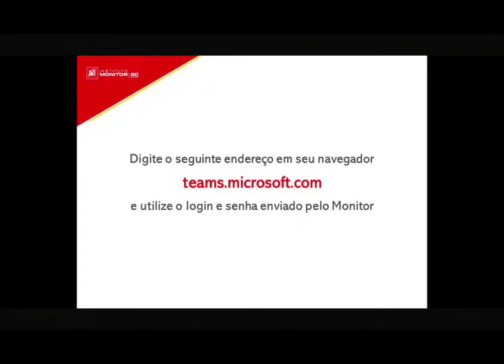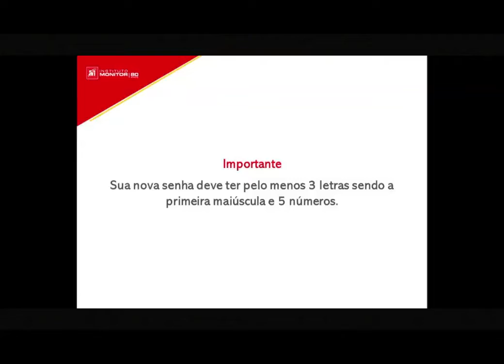TUTORIAL LIVES PRIMEIRO ACESSO